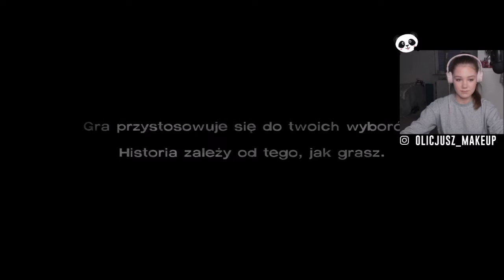JAK WYGLĄDAŁY POCZĄTKI APOKALISY?|The Walking Dead #20| 400 DNI 🧟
Hej!
Zapraszam Was na pierwszą część zapisu ze streama, na którym przechodziłam DLC 400 dni do The Walking Dead! Seria z TWD to zapisy streamów, które robię na Twitchu , podzielone na odcinki ^^

_____________________SOCIAL MEDIA_____________________

~Olicjusz ❤